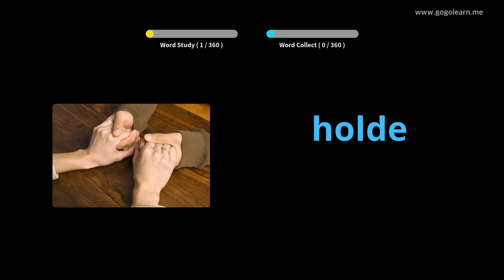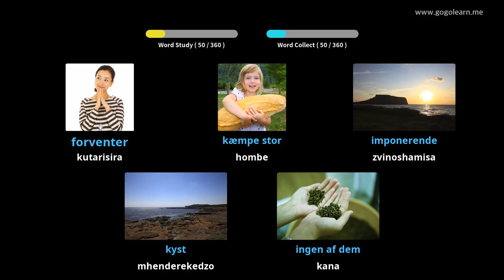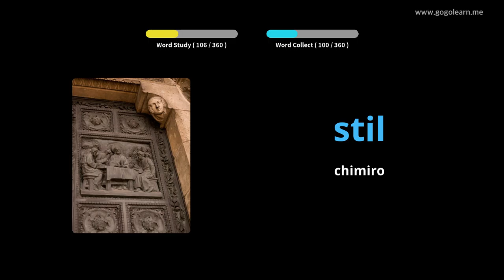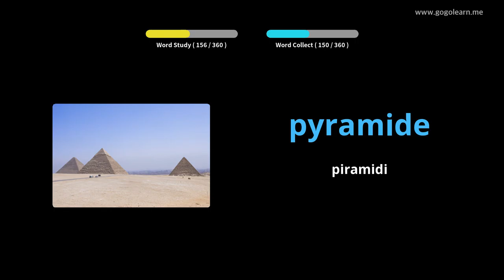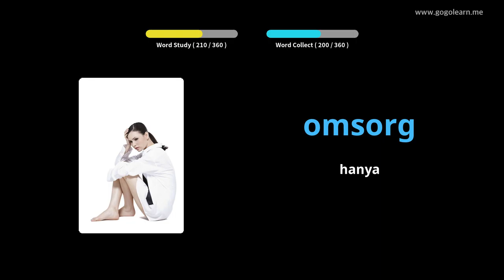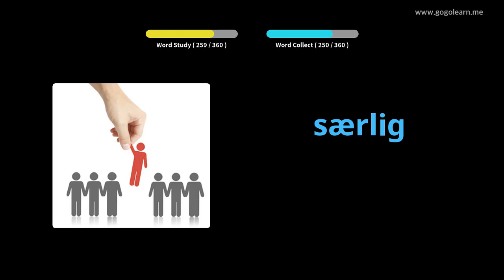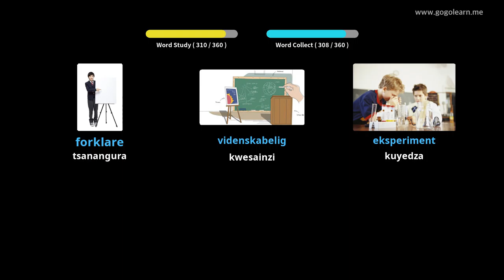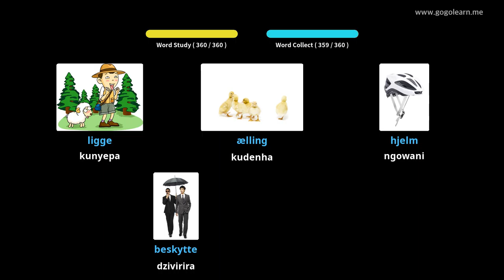Danish Vocabulary Sekondari 2 |Golearn